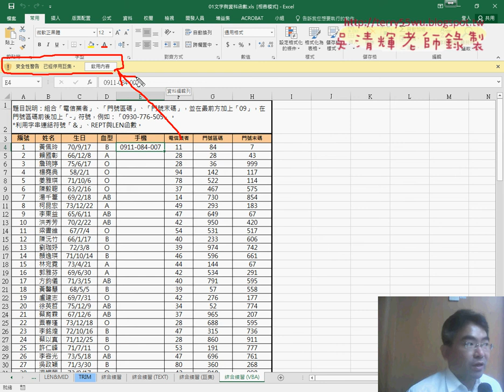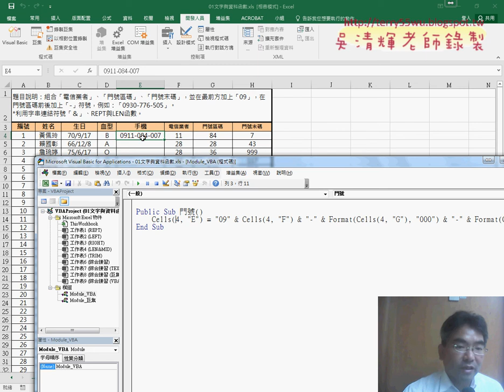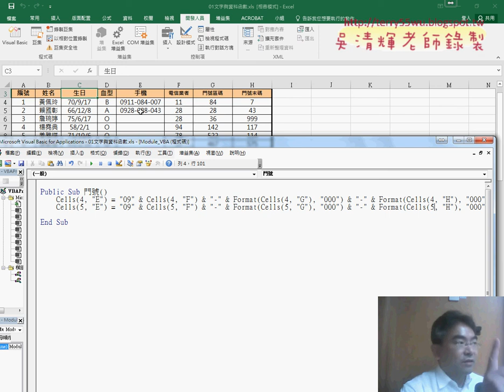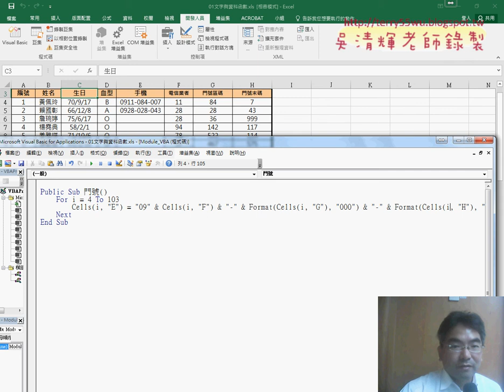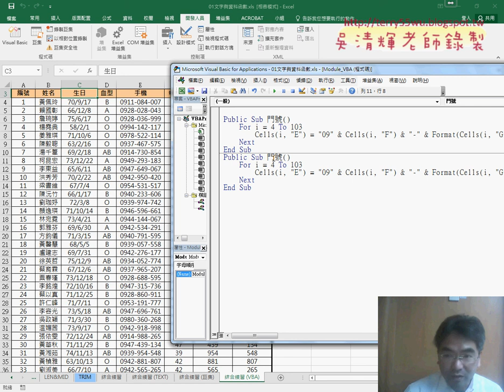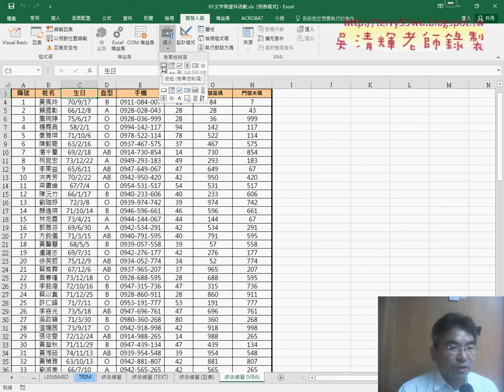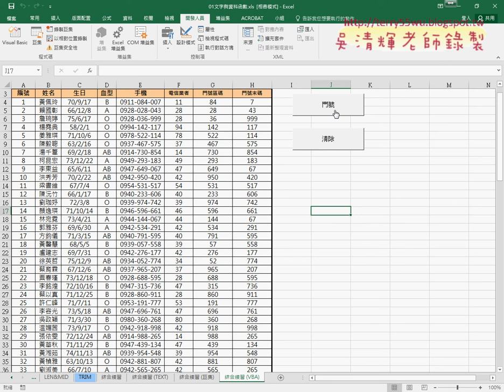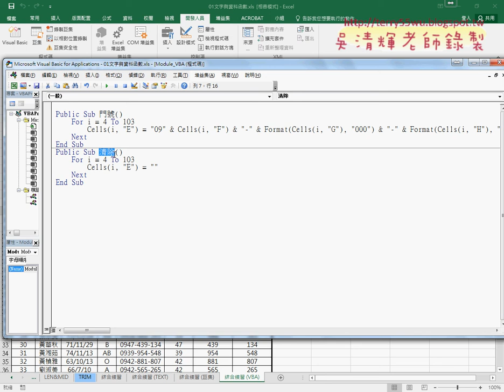03 加上FOR迴圈敘述並加上按鈕